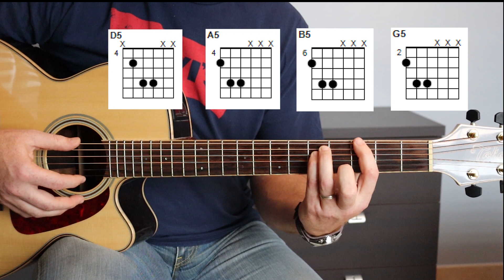Comment jouer With or without you (U2) - Tuto guitare facile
Hello !!!

Aujourd'hui, je vous propose un classique : Comment jouer With or without you, de U2.

Morceau relativement simple avec 4 accords, une rythmique. Je vous propose 2 manières de la jouer.

Bonne gratte

Laurent